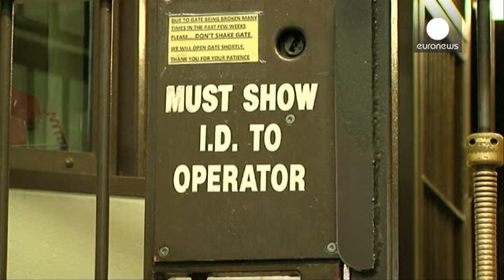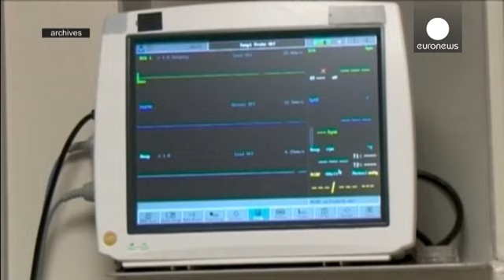California mantiene en espera desde el 2006 a más de 750 prisioneros condenados a muerte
Sentencia a la pena de muerte. Ese es el castigo de algunos prisioneros de la Cárcel Estatal de San Quintín, California. Sin embargo, la condena se ha convertido en una larga espera de casi una década ya que el Estado aún no ha decidido si continuar con el procedimiento.

Teniente Sam Robinson,Departamento Correccional
y de Rehabilitación de California:

"En la cárcel de San Quintín hay 725 prisioneros en el corredor de la muerte. En todo el estado de California hay en total 745 detenidos en …